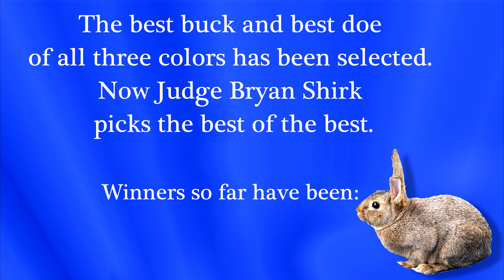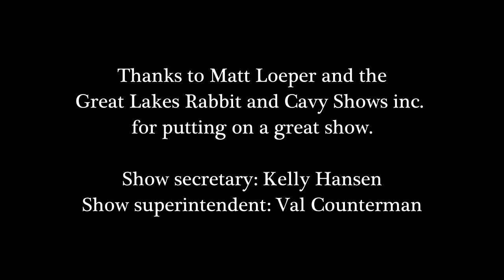2015 Silver National Rabbit Show Best of Breed